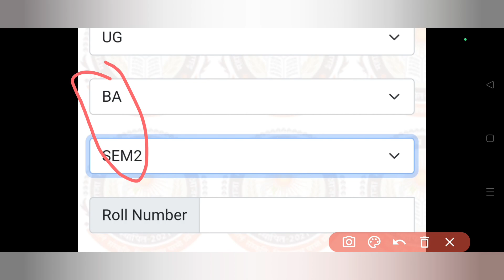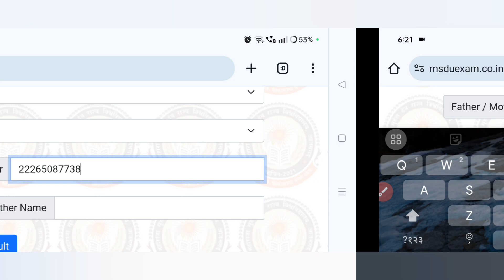Msdu 2nd 4th Sem Result 2024 Out BA BSC BCOM | maharaja suheldev azamgarh university result 2024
maharaja suheldev azamgarh university
maharaja suheldev university azamgarh
msdu result 2024
msdu BA 2nd sem result 2024
msdu BA 4th sem result 2024
msdu bsc 2nd sem result 2024
msdu bsc 4th sem result 2024
msdu bcom 2nd sem result 2024
msdu bcom 4 sem result 2024
msdu BA 4 semester result 2024
msdu BA 6 semester result 2024
msdu result 2024 kaise dekhe
azamgarh university result kaise dekhe
azamgarh university result 2024 kaise dekhe